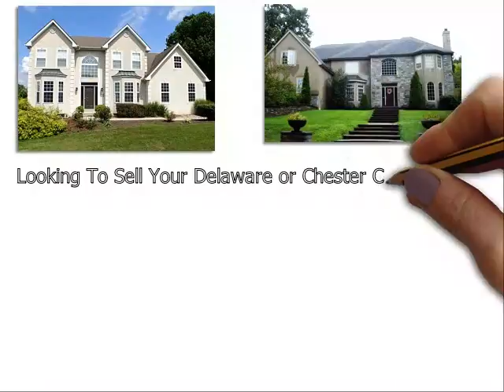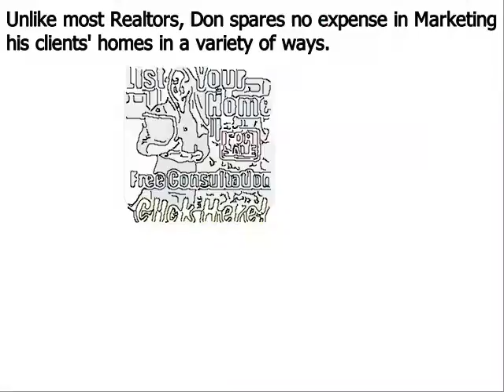Luxury Real Estate Delaware County Newtown Square PA - Don Dowd Group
Don Dowd has been one of the top real estate agents in Newtown Square Delaware County, Chester County, and Montgomery County of Pennsylvania for several years. As a premier seller’s agent, he provides insight into some common reasons sellers end up with expired listings
Newtown Square, PA – The spring home buying season is in full bloom, but unfortunately, some homeowners struggle to sell their houses even during the peak markets. Homes that do not sell during a set amount of time end up becoming expired listings, and this can be very discouraging for a home seller; particularly one that needs to move out of their house in short order.
Top Newtown Square PA realtor Don Dowd has seen all types of real estate markets. And even during the major market downturn of the late 2000s, he was able to consistently sell homes and rank near the top in sales of all RE/MAX agents throughout Newtown Square Pennsylvania. Dowd remains one of the top selling realtors in the region because he employs numerous ‘out of the box’ marketing methods that give his clients a major competitive advantage under all market conditions. These include:
• Many more…

About Don Dowd Top Realtor Newtown Square PA:
Don Dowd is a RE/MAX Main Line real estate agent and member of the prestigious National Association of Realtors. Don has been in sales for almost his entire adult life and began his career in real estate at age 22. From 2010 through 2014, Don consistently ranked in the top 5 in sales out of over 3200 RE/MAX agents in Newtown Square, and he is poised to surpass those figures in 2015. What sets Don apart from most realtors is his ability and willingness to invest the resources necessary to properly market his clients’ homes. He accomplishes this by retaining 99% of the commissions he earns as opposed to most real estate agents that keep only 50%. His superior resources and exceptional negotiating skills make Don Dowd one of the top realtors in the region.

Luxury Real Estate Delaware County Newtown Square PA 19073